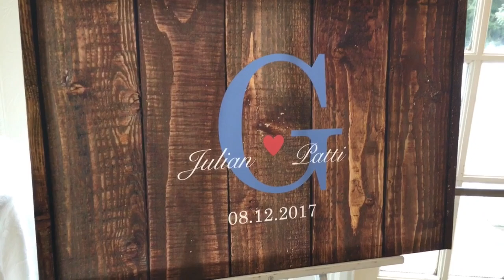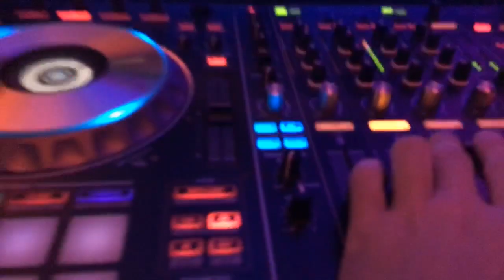DJ VLOG #107: Patti & Julian's Wedding at The Olde Mill Inn (Basking Ridge, NJ)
Snapchat Recap: August 12th 2017. Patricia & Julian's Wedding at The Olde Mill Inn (Basking Ridge, New Jersey).